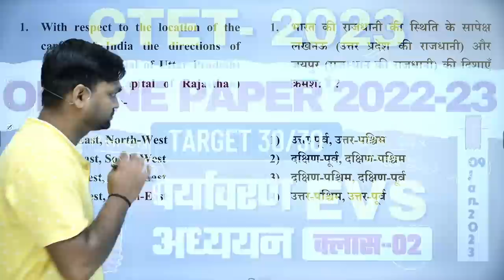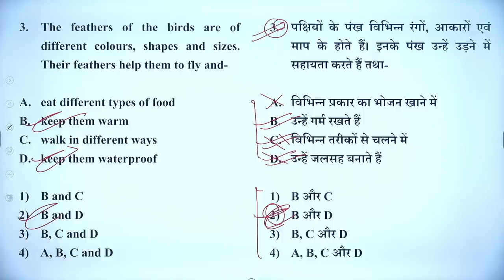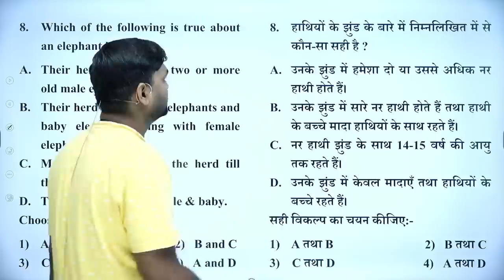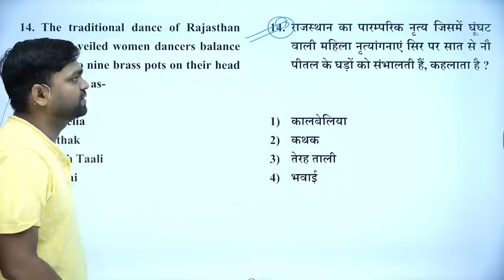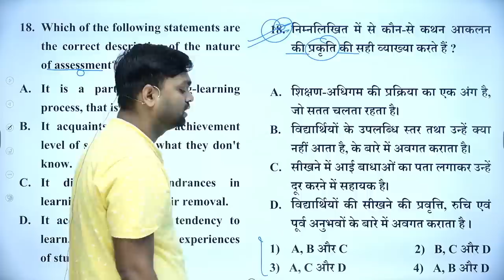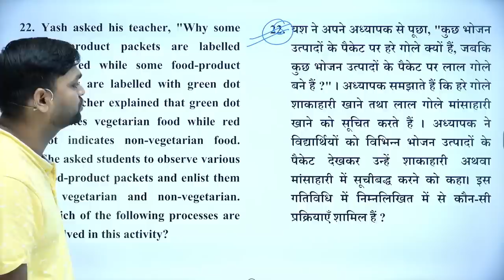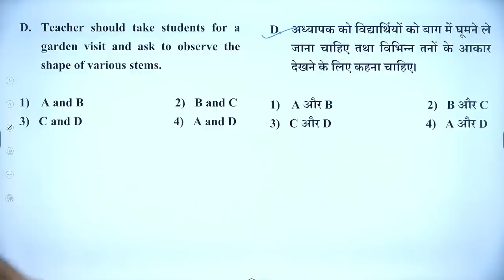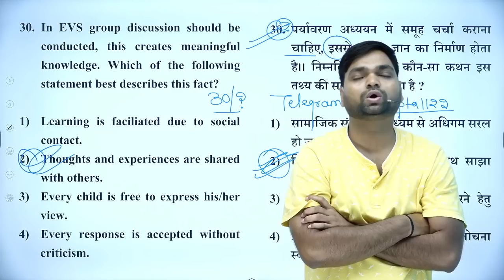CTET Aug 2023 | CTET EVS Online Paper 2022-23 class by DK Gupta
प्रयास Batch for CTET 2023

About US
Welcome to DK Gupta, the channel that helps you prepare for government exams. If you are someone who is looking to crack government exams, then you have come to the right place.  Here, you will find a comprehensive guide to various government exams, including tips, tricks, and strategies to help you ace them. Our goal is to help you achieve your dream job in the government sector. With our experience and expertise, we will provide you with the best study materials and guidance to help you succeed. So, whether you're a student just starting out or someone who has been preparing for a while, DK Gupta is the channel for you.